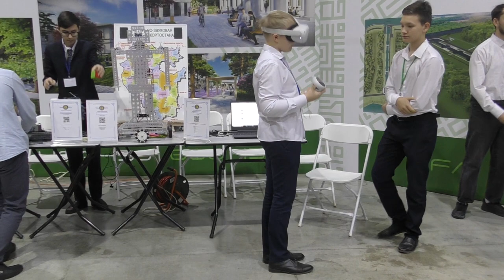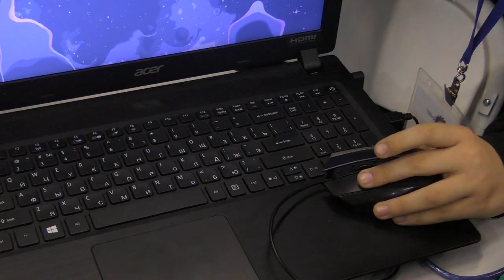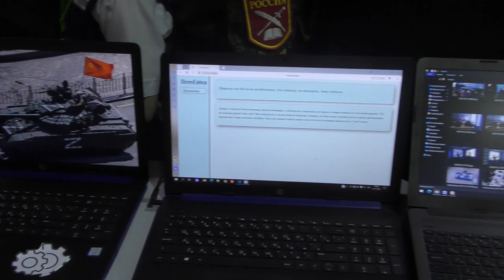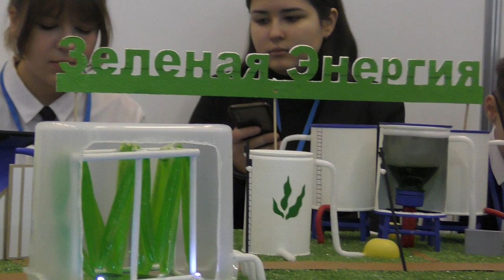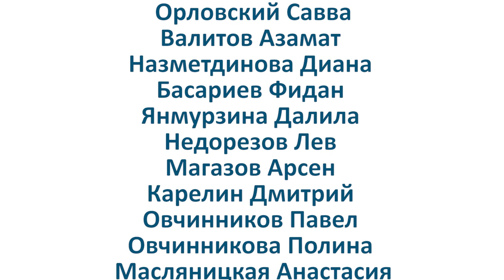Открытый городской марафон «Смарт идей»